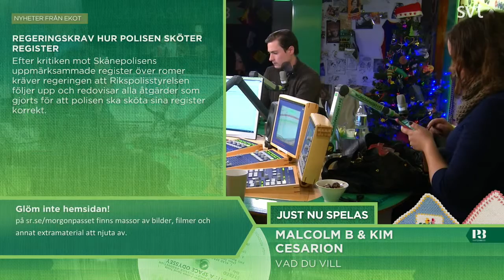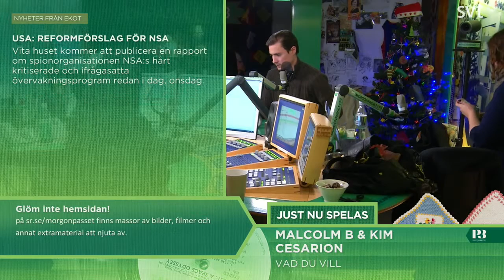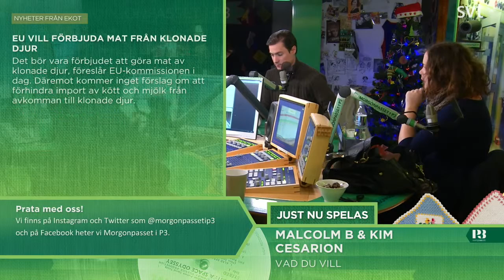Morgonpasset i P3 2013-12-19 09:30-10:00